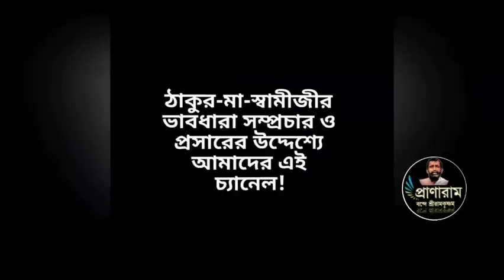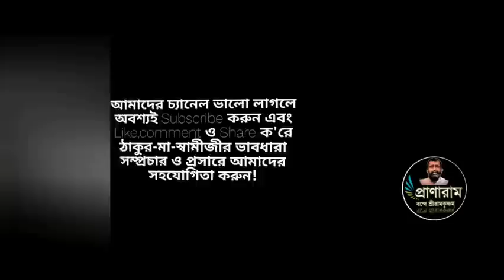মন্ত্রদীক্ষা ও সাধনার প্রাপ্তি (Episode791-সৎকথায় প্রতিদিনের প্রার্থনা)| Arijit Sarkar | Pranaram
মন্ত্রদীক্ষা ও সাধনার প্রাপ্তি (Episode791
সৎকথায় প্রতিদিনের প্রার্থনা)|
Prof.
Pranaram Bangla
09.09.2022